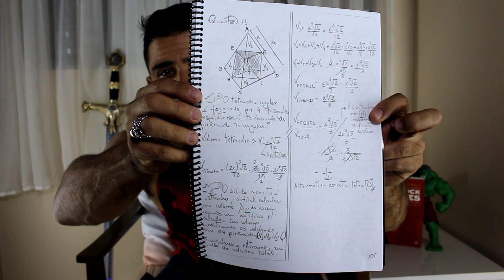AUTORIZADO CONCURSO CBMMG 2019